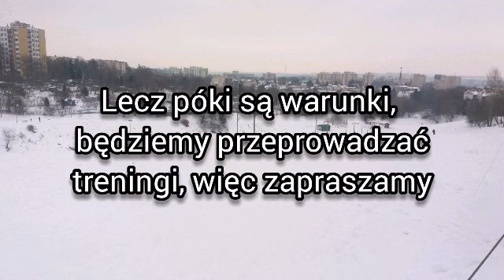Amatorskie skoki narciarskie w Lublinie 21.01.2021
Niedziela 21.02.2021. W związku ze zdewastowaniem przez saneczkarzy skoczni na której odbywały się ostatnie treningi, postanowiliśmy wybudować nową skocznię w innym miejscu. Jest ona w pobliżu dawnej skoczni (około 50 metrów dalej).Wymiary nowej skoczni to:
Punkt Konstrukcyjny K6
Rozmiar skoczni HS8
Rekord Skoczni wynosi 8,5 metra